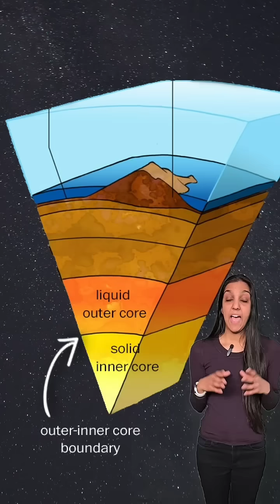Earth's inner core isn't so solid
Earth's solid inner core isn't so solid and it's changing shape, kind of like my bank account.